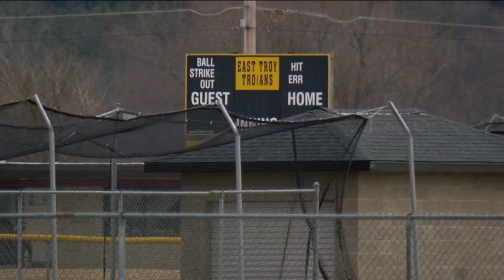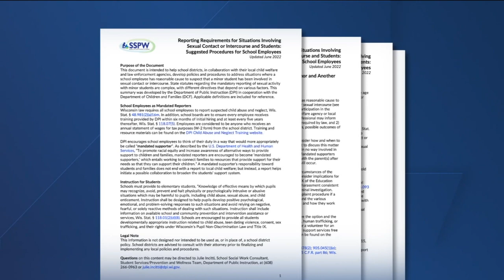Band teacher charged, accused of sexually abusing his students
A former East Troy Middle School band teacher is being accused of sexually assaulting female students during private lessons.

John C. Rash, 45, was recently charged with four counts of repeated sexual assault of a child. According to a criminal complaint, the incidents occurred between Aug. 2017 and July 2018.

An officer with the Village of East Troy Police Department reported he was contacted about an email from the Walworth County District Attorney's Office on Sept. 17, 2021. The Wisconsin Department of Public Instruction (DPI) contacted the Walworth County District Attorney's Office about students who reported they were inappropriately touched by a band teacher, later identified as Rash, during private instructions. The allegations were not yet reported to the police as DPI worked to revoke Rash's teaching license.

According to the complaint, the East Troy Community School District said there were investigations into Rash, but the district "believed that nothing within that investigation rose to a mandatory report situation." The District Attorney requested the records regarding the district's investigation into Rash, which was received by police on Oct. 6, 2021.